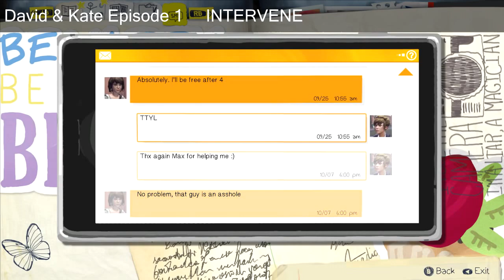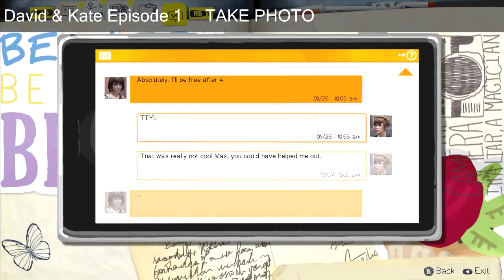Life Is Strange David & Kate "Photo or Intervene" Both Decisions All Scenes Outcomes Episodes 1 & 2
In Life Is Strange Episode 1 there is a scene where David confronts Kate. You have a choice of taking a photo or intervening. This video contains both decisions and how they play out in both episodes 1 and 2.
I had to play through the game many times to capture all of the scenes.

Add me
Steam - NIZZU